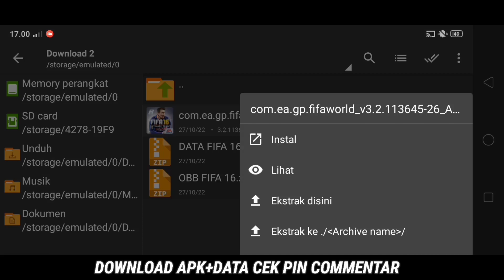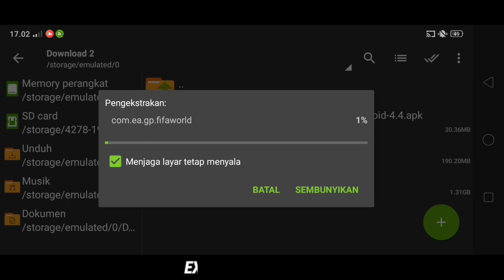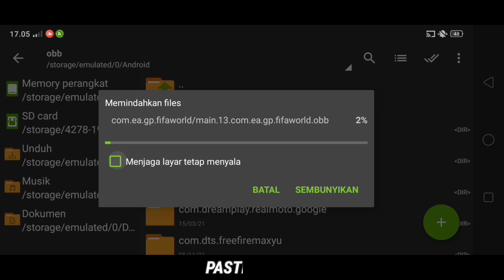FIFA 23 Career Mode?? Mod FIFA 23 Update Transfer 22/23 & Real Face | Offline 1.2gb